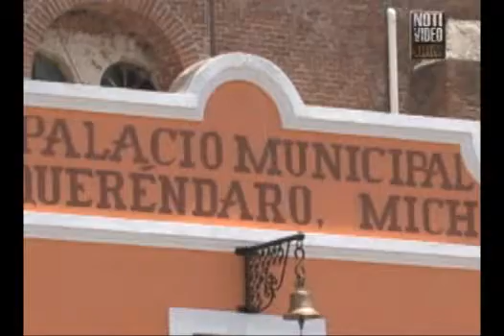Ayuntamientos michoacanos mantienen adeudos